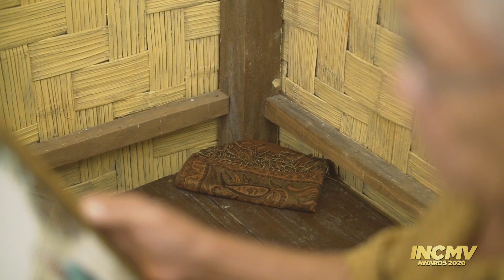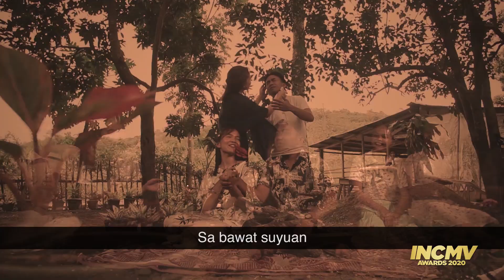Para Sa'yo | Central | INCMV AWARDS 2020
By: District of Central